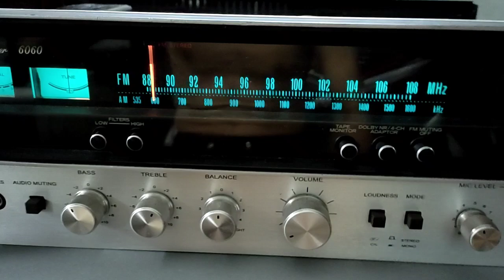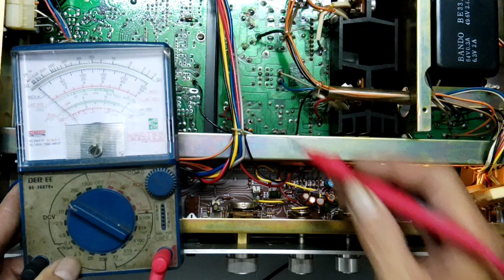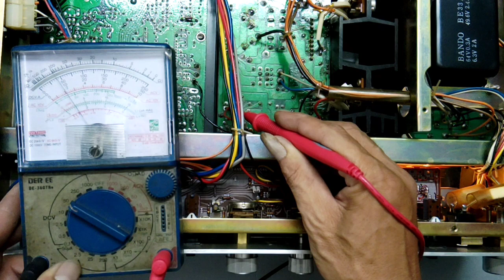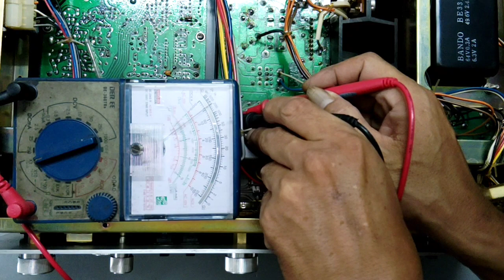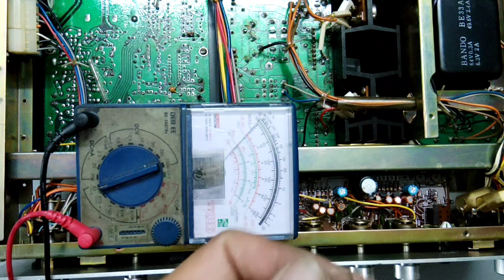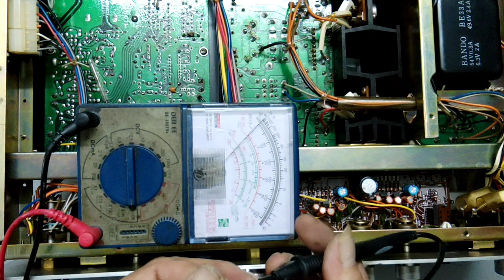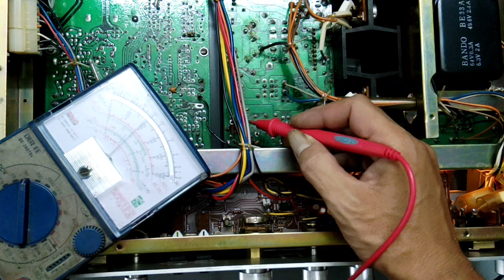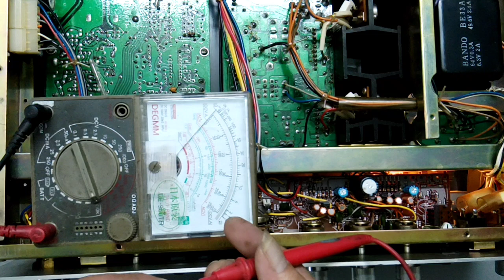Amply Sansui 6060 lúc có lúc mất tiếng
Video chia sẻ cách sửa amply Sansui cho các bạn đam mê sửa chữa điện tử.
Các bạn xem video thấy hay và bổ ích hãy đăng ký kênh, like, comment và chia sẻ với mọi người.Mọi ý kiến đóng góp hay yêu cầu hỗ trợ hãy comment dưới phần bình luận mình sẽ trả lời ngay sau khi đọc.
Cám ơn các bạn đã xem video và ủng hộ mình.